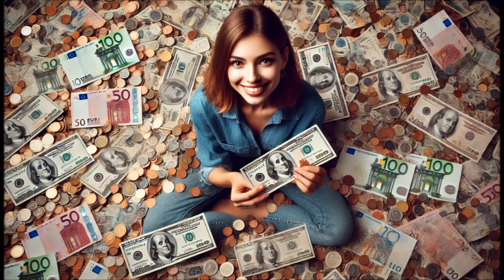Pieniądze, pieniądze, moja jedyna